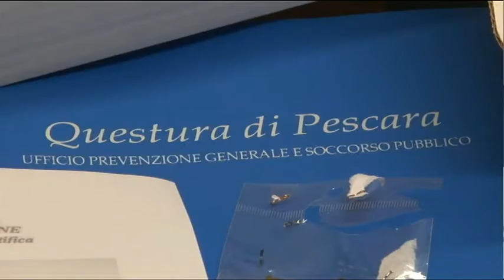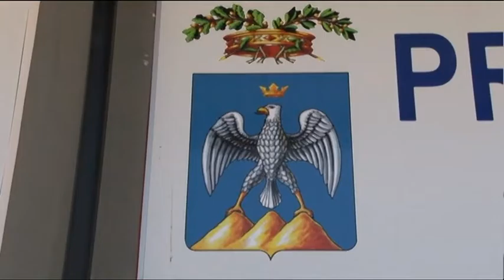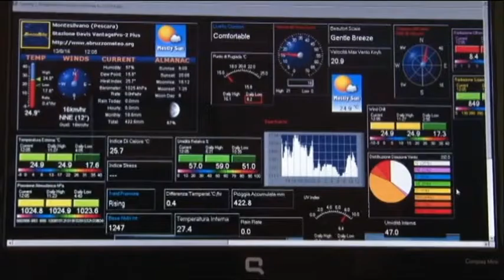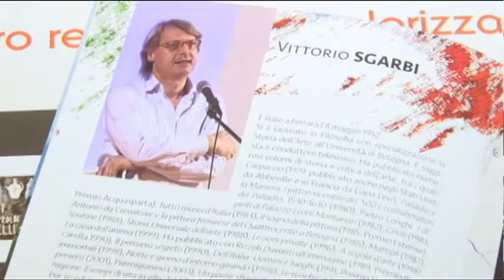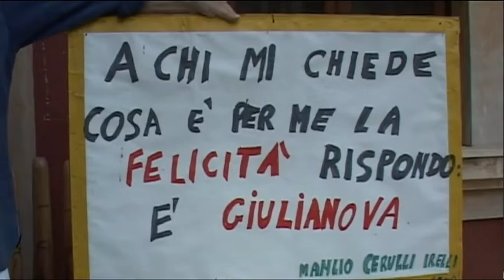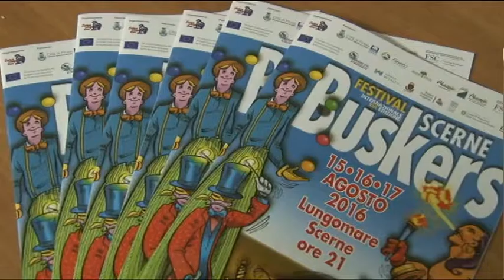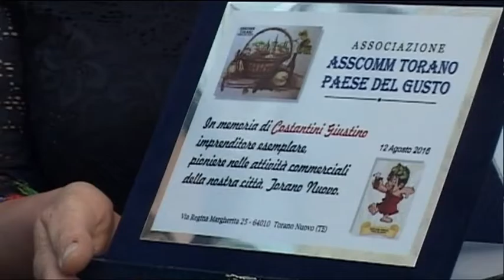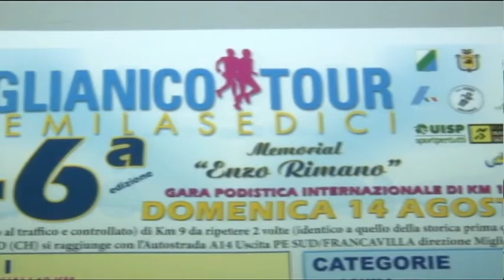TgSei Edizione delle 19 Sabato 13 agosto 2016